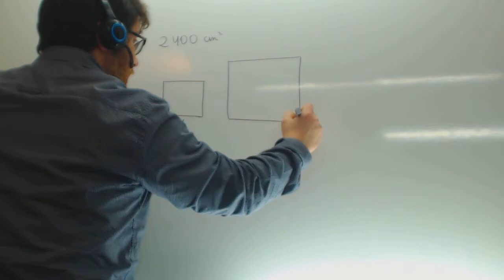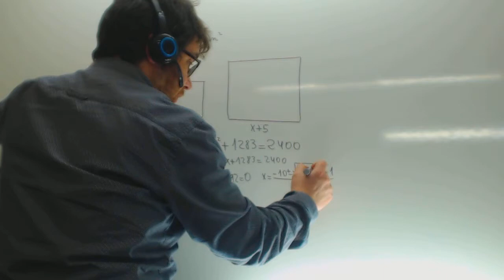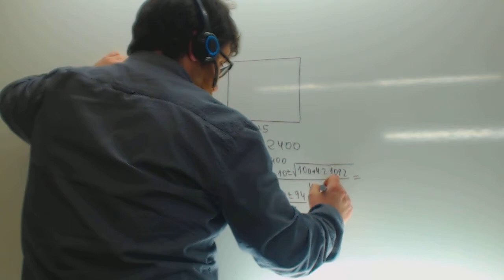Tablero de madera dividido en dos partes Problemas Ecuaciones Academia Usero Estepona